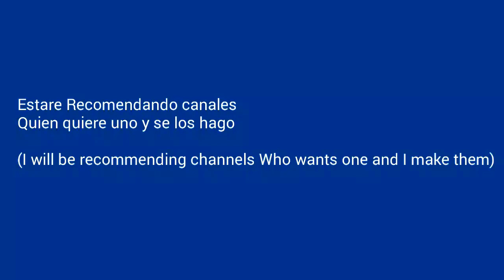Ver Completo (see full)